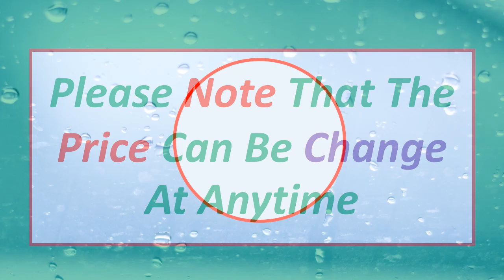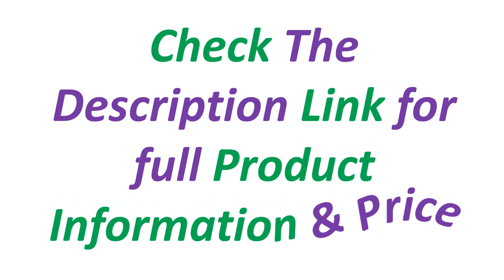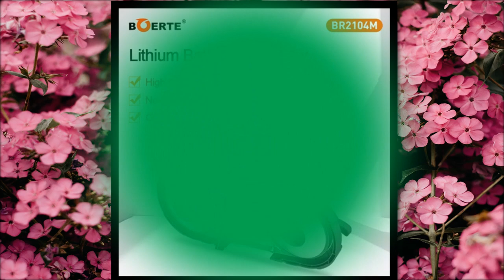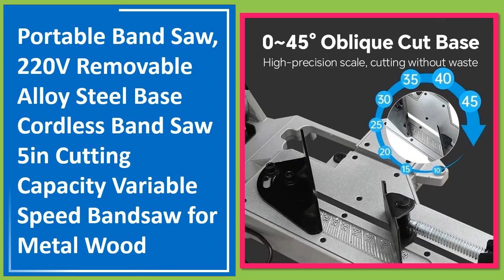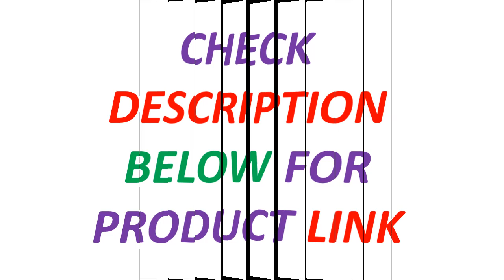Top 5 Best Portable Band Saw Of 2024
Looking for the Best Portable Band Saw In this video I have compiled a list of the top 5 Portable Band Saw in the market

5. R2103T 1100W Portable Band Saw Removable Alloy Steel Base Cordless Band Saw Cutting Capacity Hand Held For Metal Wood

4. VEVOR Portable BandSaw 5Inch Cutting Capacity Cordless Variable Speed 10Amp Motor Deep Cut Bandsaw for Metal Wood Pipes Rebar

3. High Precision Battery Electric Band Saw Cordless Handheld Metal Cutting Saw Power Tool for Makita Electric Reciprocating Saw

2. Band Saw Machine Cold Cutting Steel Cutting Cable Handheld Cutting Machine Pipe Metal Band Saw Machine 1100W For Steel Wood

1. Portable Band Saw, 220V Removable Alloy Steel Base Cordless Band Saw 5in Cutting Capacity Variable Speed Bandsaw for Metal Wood